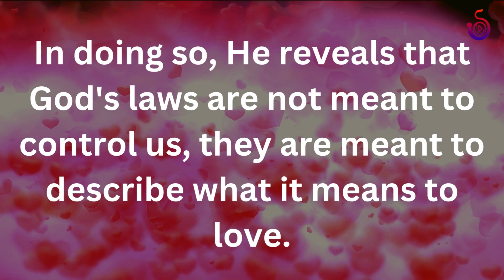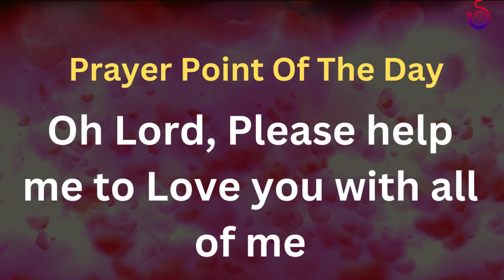Daily Bible Verse 23rd February 2023